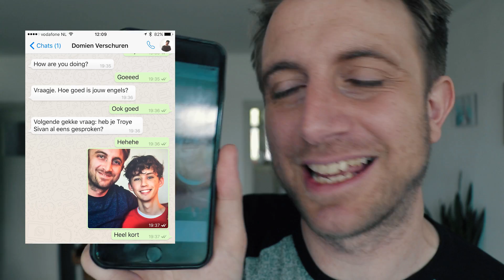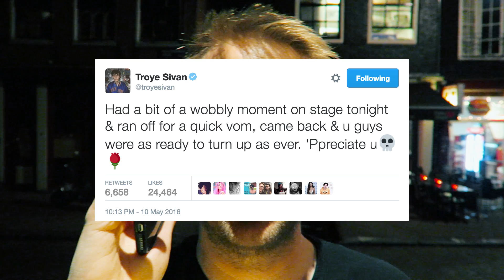Troye Sivan wil met me uit! | vlog #53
NOW WITH ENGLISH & DUTCH SUBTITLES! | Ik mag Troye Sivan interviewen met Domien voor de show in Amsterdam. Tijdens het optreden loopt hij ineens ziek het podium af...

♫ Muziek: Troye Sivan. Leadermuziek: Only Seven Left - One More Time.

💰 Deze vlog is gemaakt in samenwerking met Domien van 3FM. De video bevat geen betaalde promotie.